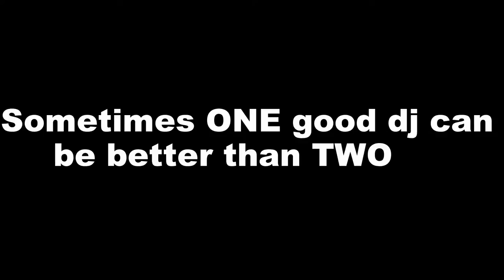Sometimes ONE good dj can be better than TWO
The full video was made in my home in STEMS tracks*

PS: What kind of music do you whant to the next ¨video dj set¨?